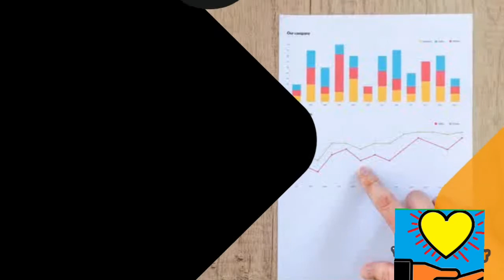C-reactive protein Test , why elevated?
What is a c-reactive protein (CRP) test?

A c-reactive protein test measures the level of c-reactive protein (CRP) in your blood. CRP is a protein made by your liver. It's sent into your bloodstream in response to inflammation. Inflammation is your body's way of protecting your tissues if you've been injured or have an infection. It can cause pain, redness, and swelling in the injured or affected area. Some autoimmune disorders and chronic diseases can also cause inflammation.
Normally, you have low levels of c-reactive protein in your blood. High levels may be sign of a serious infection or other disorder.
Other names: c-reactive protein, serum

A CRP test may be used to find or monitor conditions that cause inflammation. These include:

Bacterial infections, such as sepsis, a severe and sometimes life-threatening condition

A fungal infection

Inflammatory bowel disease, a disorder that causes swelling and bleeding in the intestines

An autoimmune disorder such as lupus or rheumatoid arthritis

An infection of the bone called osteomyelitis

Why do I need a CRP test?

You may need this test if you have symptoms of a serious bacterial infection. Symptoms include:

Fever

Chills

Rapid breathing

If you've already been diagnosed with an infection or have a chronic disease, this test may be used to monitor your treatment. CRP levels rise and fall depending on how much inflammation you have. If your CRP levels go down, it's a sign that your treatment for inflammation is working.

What happens during a CRP test?

A health care professional will take a blood sample from a vein in your arm, using a small needle. After the needle is inserted, a small amount of blood will be collected into a test tube or vial. You may feel a little sting when the needle goes in or out. This process usually takes less than five minutes.

Will I need to do anything to prepare for the test?

You don't need any special preparations for a CRP test.

Are there any risks to the test?

There is very little risk to having a blood test. You may have slight pain or bruising at the spot where the needle was put in, but most symptoms go away quickly.

What do the results mean?

If your results show a high level of CRP, it probably means you have some type of inflammation in your body. A CRP test doesn't explain the cause or location of the inflammation. So if your results are not normal, your health care provider may order more tests to figure out why you have inflammation.
A higher than normal CRP level does not necessarily mean you have a medical condition needing treatment. There are other factors that can raise your CRP levels. These include cigarette smoking, obesity, and lack of exercise.
If you have questions about your results, talk to your health care provider.
Learn more about laboratory tests, reference ranges, and understanding results.

Is there anything else I need to know about a CRP test?

A CRP test is sometimes confused with a high-sensitivity-(hs) CRP test. Although they both measure CRP, they are used to diagnose different conditions. An hs-CRP test measures much lower levels of CRP. It is used to check for risk of heart disease.